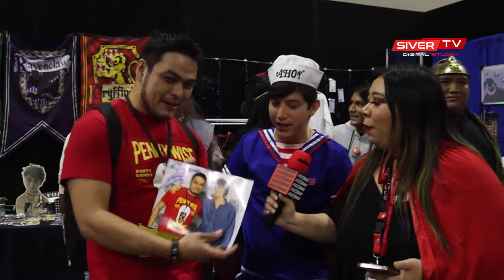Horror Fest Monterrey 2022- Siver Tv Studio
Estuvimos rondando por el Horror Fest Monterrey en busca de los mejores disfraces y de los más fans de Stranger Things 💥👻
¿Quieres saber si los encontramos? 🤔💥